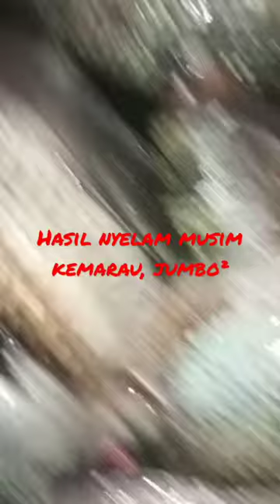korban menyelam musim kemarau 😲